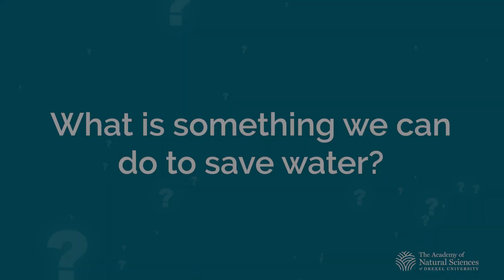How Can We Use Less Water?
At the Academy of Natural Sciences, we believe that individual actions can truly make a difference. Each month of 2020, we’ll guide our community in a conversation about how everyday choices can affect the health of our environment. In March, we are discussing how to conserve water usage.